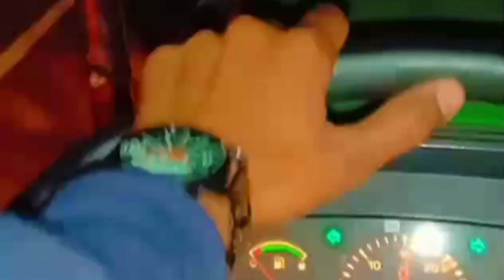tractor stuck in mud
@john deere 5310 @farmtrac 60 @arjun605 @johndeere5050 @swraj855
tractor tochan video Puri dekhiye bhiyo
rip Sidhu moose wala 🙏🙏
alive legend